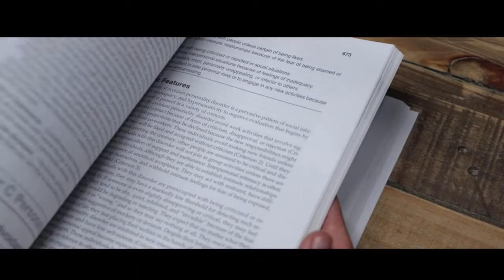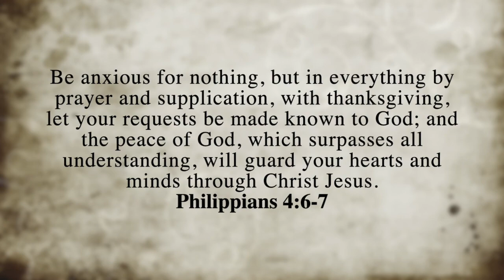Renew Your Mind - "Anxiety"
Welcome to our new "Renew Your Mind" Health Weekly Seminar! Tune In As We Show Another Video and This Week We Are Talking About "Anxiety". Be blessed as Bobbie Porter & Melissa Lane discuss it.

Now this is not just a one week seminar, every Thursday at 11:00 AM we will premiere a video clip discussing a topic for the week. Then at 7:30 PM on Thursdays we will have a Panel discussion about the topic.

and go to the "Renew Your Mind" page to find the link.